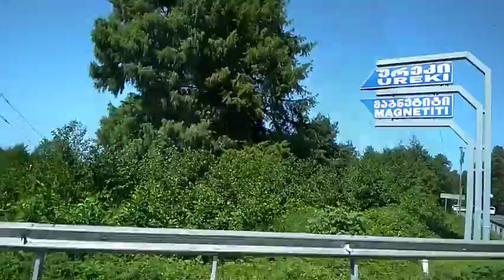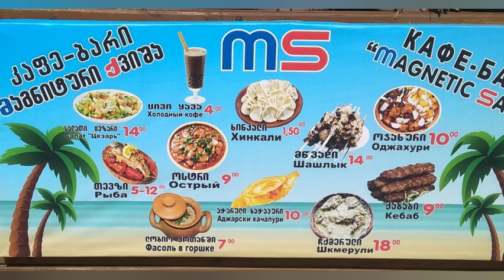Грузия: Кобулети - Уреки, как добраться и что интересного Georgia Kobuleti Ureki Black Sea coast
საქართველო ქობულეთი ურეკი
조지아 코불레티 우레키   흑해 연안의 조지아
Georgia Kobuleti Ureki sights of the Black Sea coast
黑海沿岸的喬治亞 Kobuleti Ureki 景點
グルジア コブレチ ウレキ 黒海沿岸の名所
जॉर्जिया कोबुलेटी उरेकी काला सागर तट के दर्शनीय स्थल